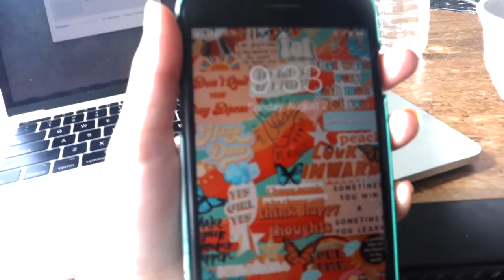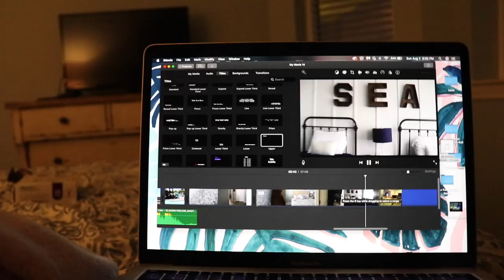destin day 2 taco night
Today's daily vlog dose is about my family and i's second day at destin! we explored the beach a little, swam a lottt, and went out to dinner at rockin taco's on the beach. it was a great day, even more excited for the rest of the week!